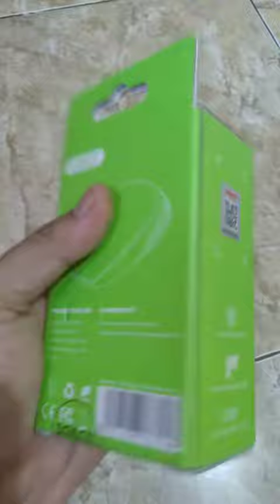Mouse Wireless Robot Murah di Bawah 50K